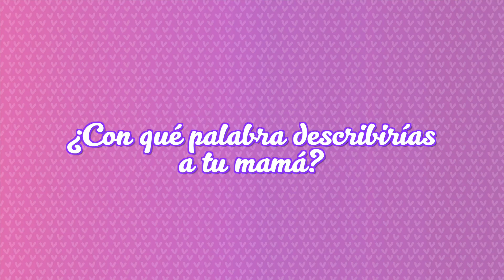Gracias por ser una mamá con OrgulloNicaragüense 🇳🇮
💕Amor, incondicionalidad y compañía 🌟
¡Feliz día de las madres!🌹